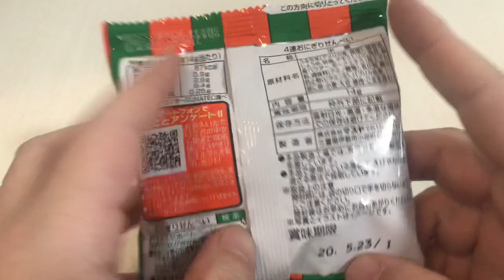🇯🇵おにぎりせんべい😋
おやつお菓子駄菓子